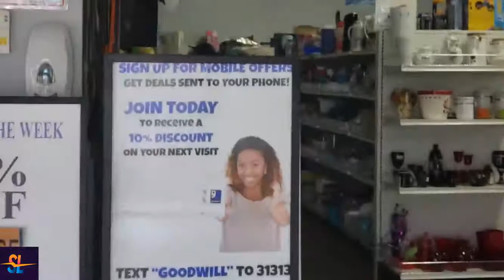Glance of the Goodwill Donation Store | Milpitas Second hand Store for Goods of all kind